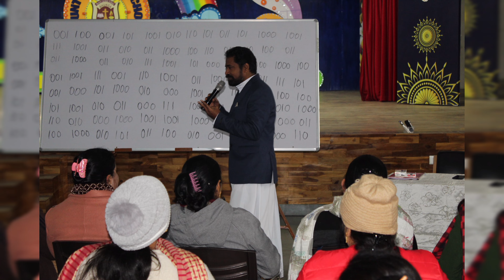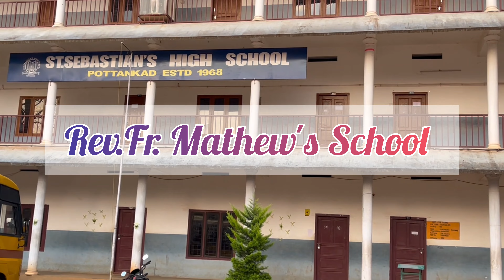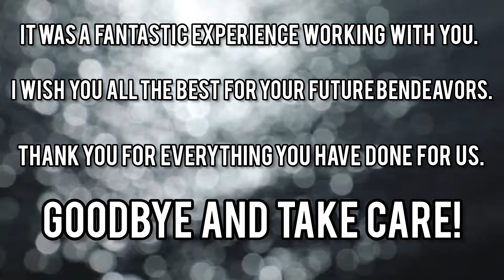Unforgettable Memories with Rev. Fr. Mathew (The Director)